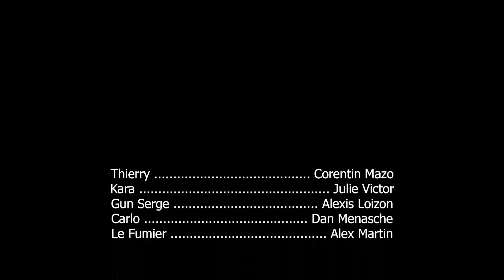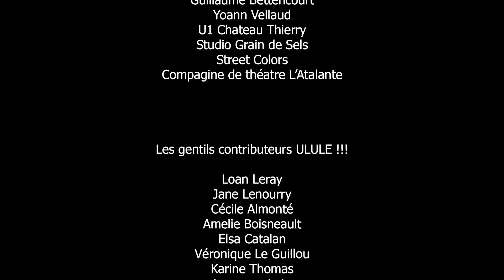Zeppelin Star, S01 ep 01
Zeppelin star, la web série sf steampunk lol S1 Ep01

Les aventures barrées d'un équipage perdu dans l'espace et poursuivi par un taré ! Thierry, un gars de notre époque et de notre planète, se retrouve au milieu de ce joyeux bordel sans savoir pourquoi. zeppelinstar sf science-fiction
PS : aux accessoires et costumes, on rajoute futuravapeur et Fridhilde, merci les copains !